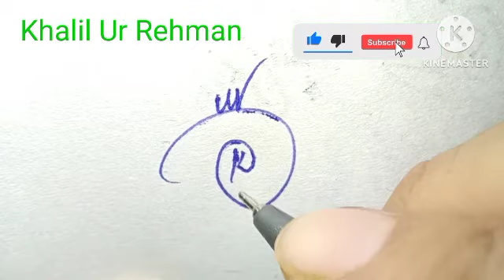Khalil ur Rehman English signature#khalil Ur Rehman urdu signature style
In this video you will learn how create khalil ur Rehman English and Urdu name signature with best practices four different style select one that you like

Hello 👋!!_"

khalil ur Rehman your signature style in English  and Urdu is a reflection of your personality and unique identity. When it comes to handwriting, your signature is the most personal and identifiable aspect of it. It's important to develop a signature style that you feel represents you and is easily recognizable. In this video you will learn more elegant and flowing styles.

Experiment with different writing tools, such as a fountain pen or a calligraphy pen, and try different writing styles until you find one in out of four  different styles  in this video that feels right for you. Remember, your signature is a representation of who you are, so make sure it's something you're proud of.

How get your name signature???

 1st you search your name signature with arooj on YouTube if you not find your name signature on  channel "name signature with arooj" than you tell me your name in comments. I will try provide your name signature style video as early as possible.

Khalil ur Rehman name urdu signature style

khalil ur Rehman English name sain